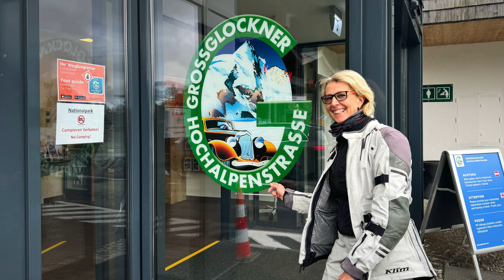Grossglockner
Short video of Grossglockner pass